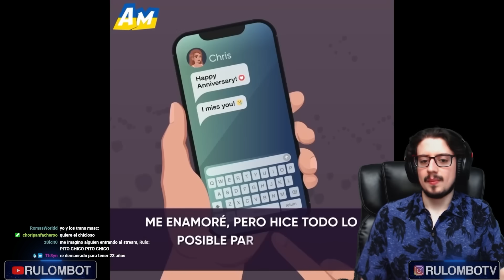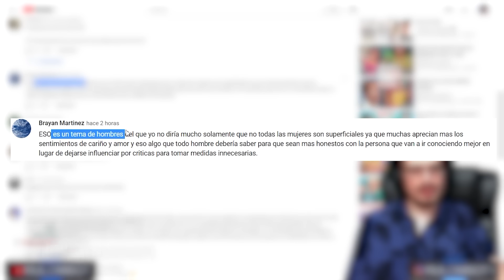EL PITO CORTO 🤏🤣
Cómo vas a ser piticorto, pito corto, pequeño, pequeñin, minúsculo, diminuto, chiquitito, flaco?

🔗¡REDES! 🔗

🔗¡REDES! (pero de Matías, el editor)🔗